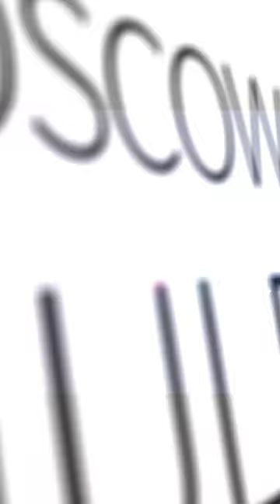MOSCOW MULE - Padron - Polarized Sunglasses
Choose your favorite color
Sunglasses should be a necessary accessory and not an unnecessary luxury. It should add style to your everyday looks. It is also a necessary tool to protect the eyes and the area around them to offer you a daily freshness.
Seeing the modern needs, the MOSCOW MULE Padron Polarized Sunglasses fully cover your everyday life with polarized lenses and light materials.
Invest in MOSCOW MULE Padron Polarized Sunglasses for a sophisticated look and perfect vision all year round. They combine simplicity, elegance and comfort. Show your style with the MOSCOW MULE Padron Polarized Sunglasses. Made from lightweight materials and POLARIZED lenses, the MOSCOW MULE Padron Sunglasses protects you from the sun and block 100% of all UVA, UVB, UVC and harmful blue light rays up to 400mm protecting you. MOSCOW MULE lenses are POLARIZED and coated with 100% UV protection to protect your eyes from harmful UV rays and reduce eye strain when wearing them. Each MOSCOW MULE Padron Polarized Sunglasses comes with a cleaning cloth and case to clean, protect and store your sunglasses. MOSCOW MULE products are sold by authorized sellers. They are entitled to all manufacturer warranties and guarantees. Visit the MOSCOW MULE store by clicking the brand link above to shop the full MOSCOW MULE range.